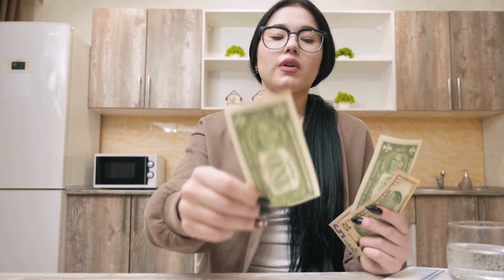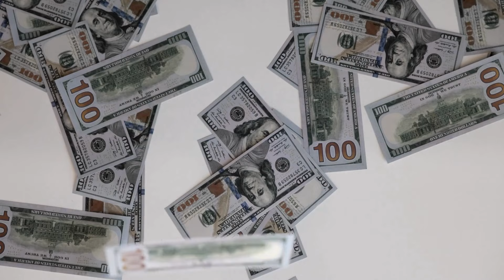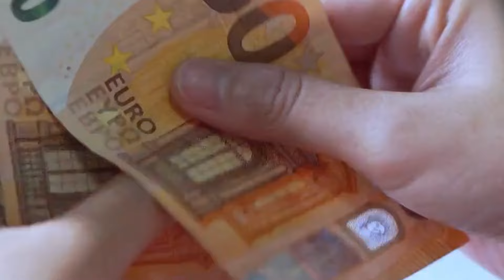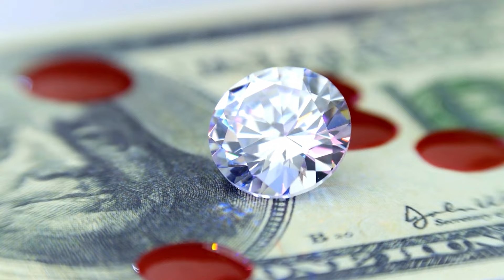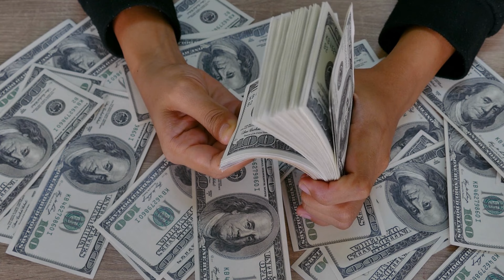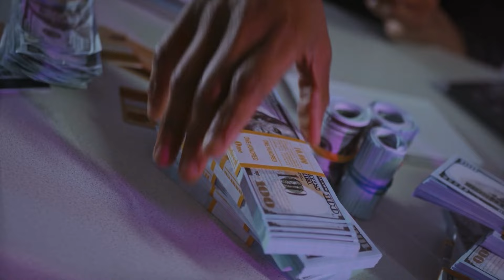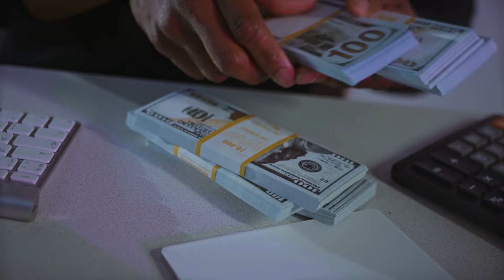Horóscopo de la semana del 22 al 28 de abril ¿Quién tendrá suerte durante este período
Para obtener un horóscopo detallado para la próxima semana del 22 al 28 de abril de 2024 para todos los signos del zodíaco (Aries, Tauro, Géminis, Cáncer, Leo, Virgo, Libra, Escorpio, Sagitario, Capricornio, Acuario, Piscis)